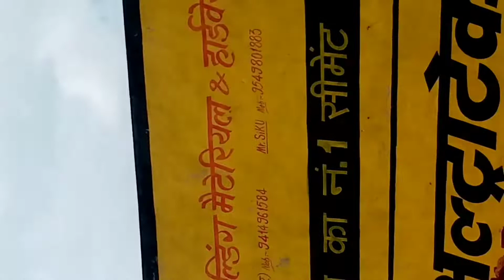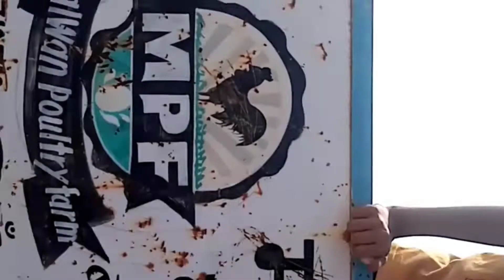Ladnun ke tohre❤️